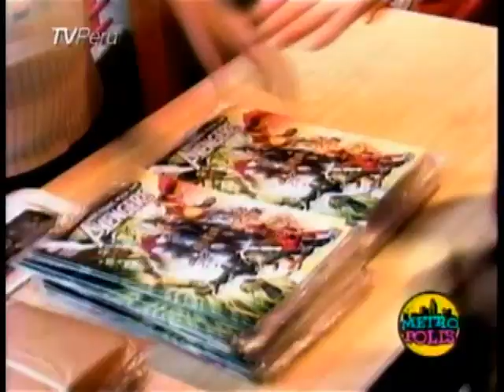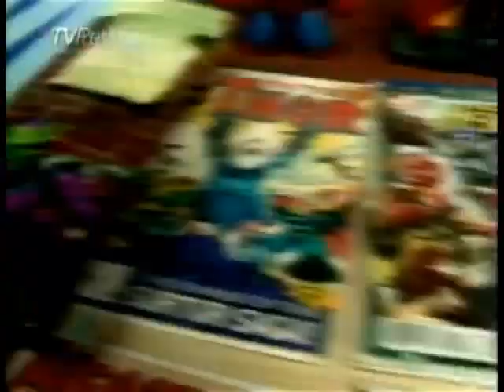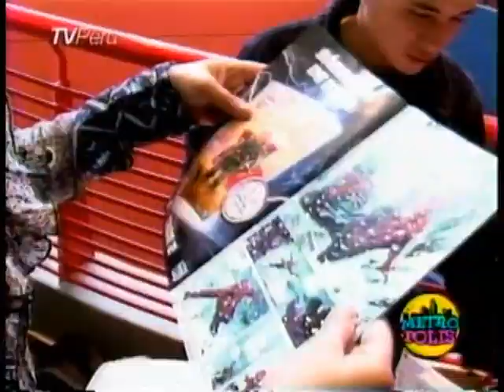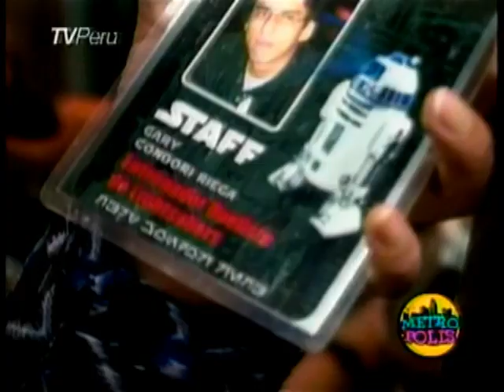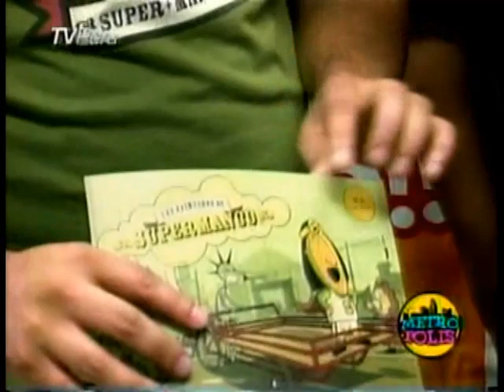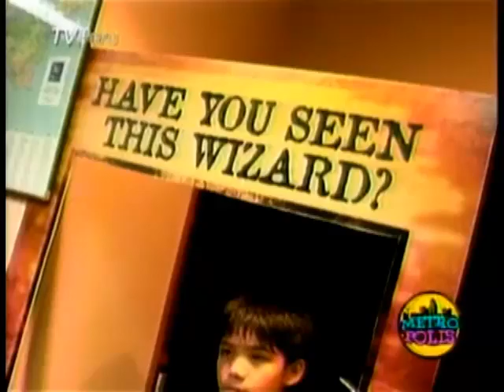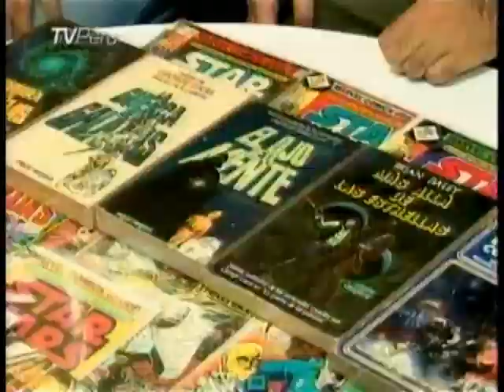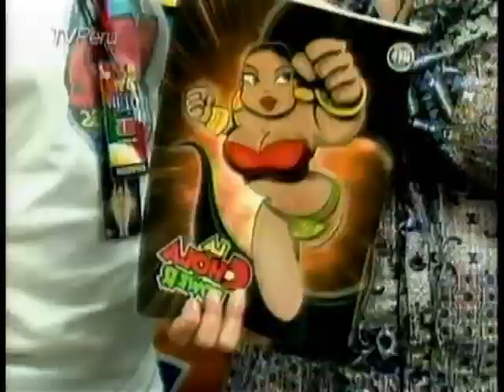Metropolis 12/5/11 - Parte 1